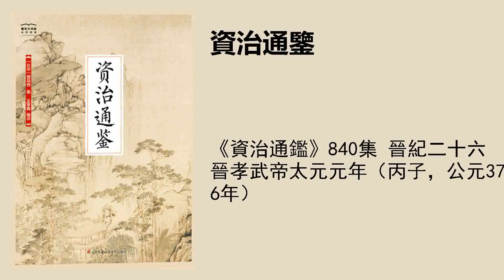《资治通鉴》840集 晋纪二十六晋孝武帝太元元年（丙子，公元376年）